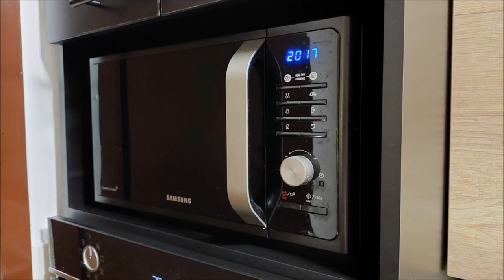Stop Microwave Beeping | Home and Office Sounds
Microwave Sound Effect. Annoying beeping of microwave. Hissing Sound. Microwave beep. The most popular site for professional sound effects. Free to use for all purpose. Free mp3 downloads.